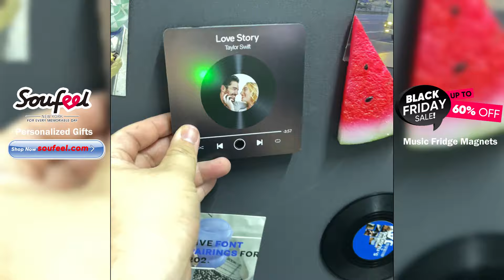Big Sale - Custom Fridge Magnets